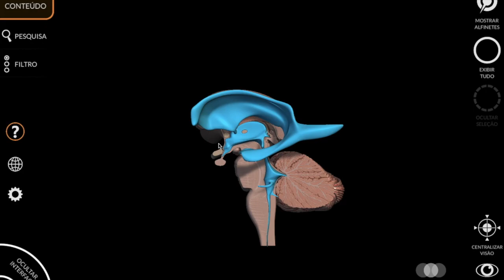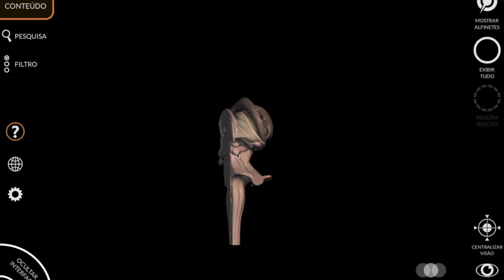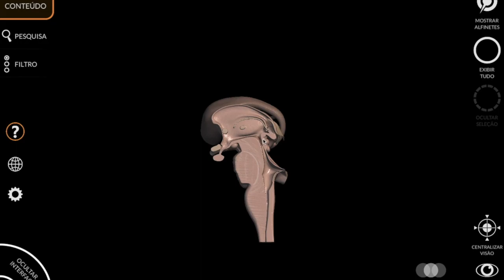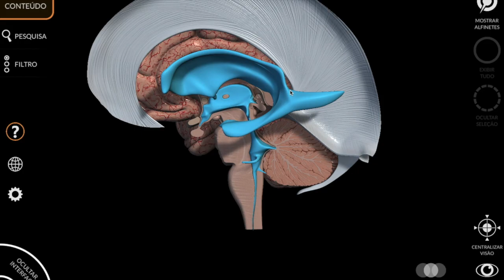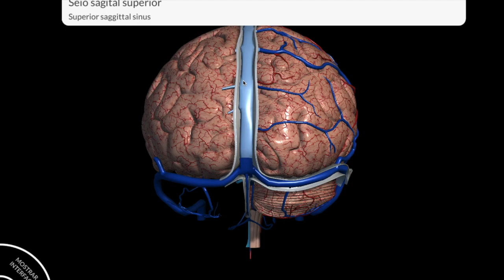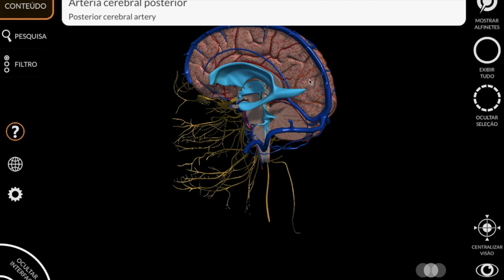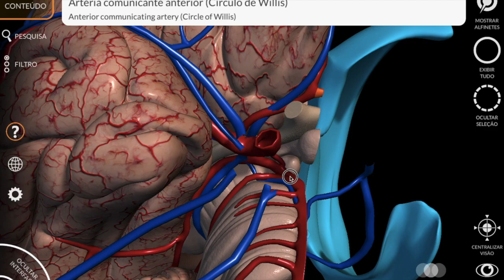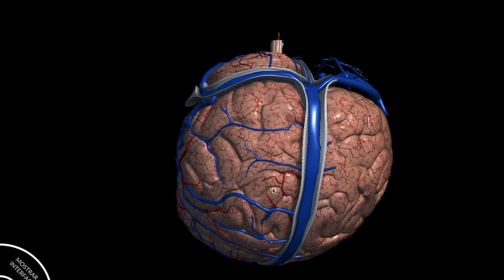Sistema Nervoso Parte 2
Este vídeo é sobre Sistema Nervoso Parte 2